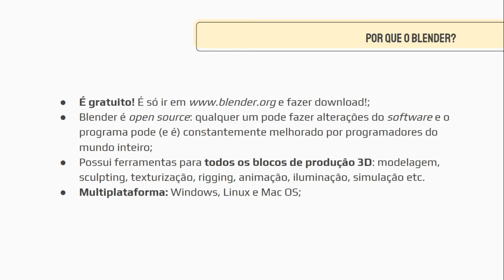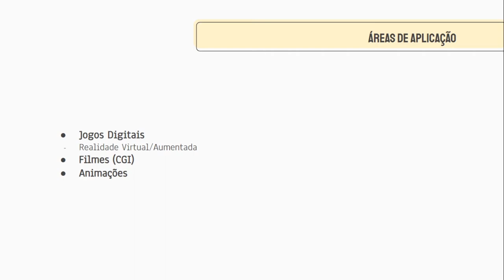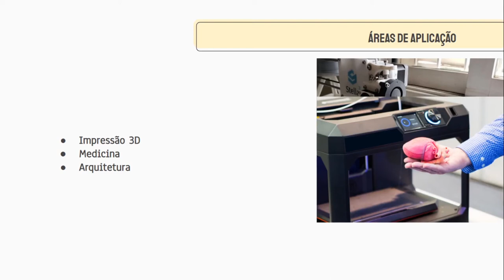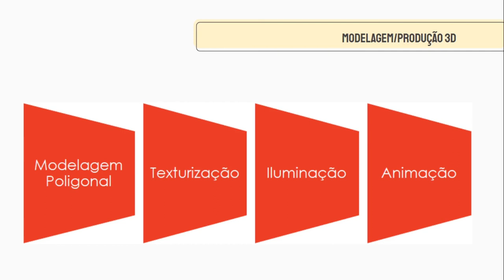Oficinas de Blender 01 - Introdução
Neste vídeo vamos ser introduzidos nos conceitos principais da computação gráfica, para entendermos como funciona o universo 3D! Desde uma conversa sobre o software Blender, escolhido para demonstrar a produção 3D durante os vídeos da oficina, até sobre a cadeia produtiva da computação gráfica voltada para o 3D.

Realização: Projeto WASH